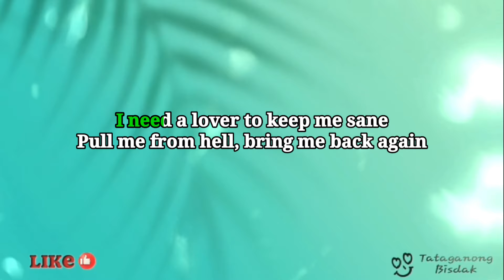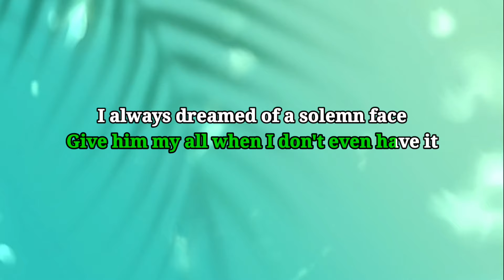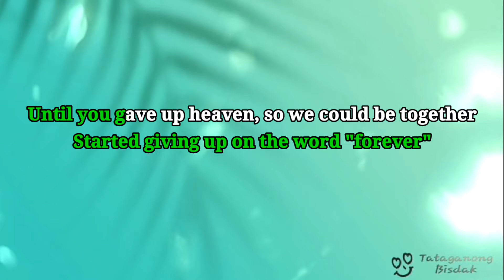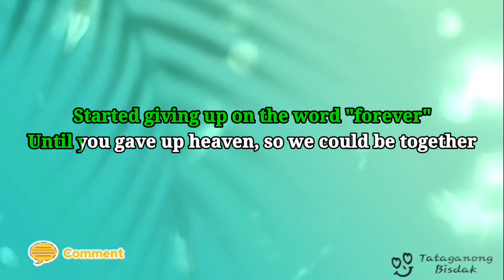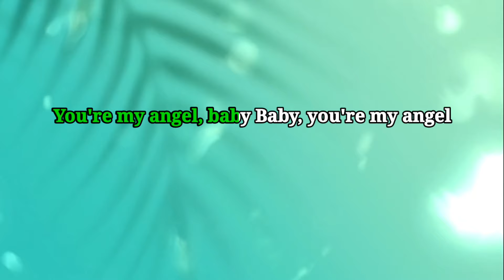ANGEL BABY - SAM MANGUBAT (KARAOKE VERSION)